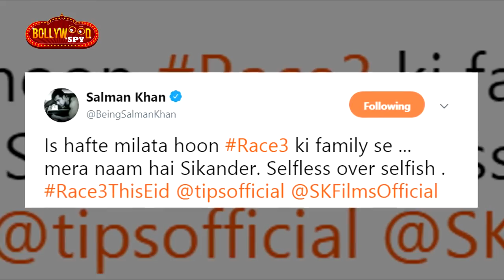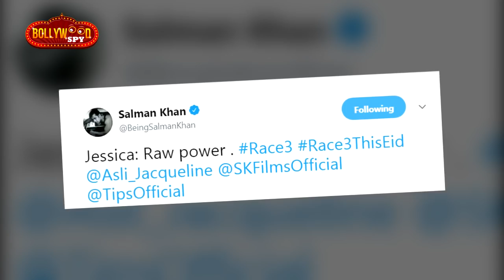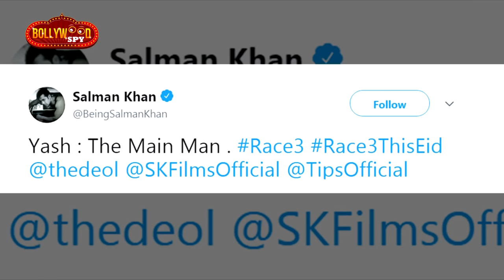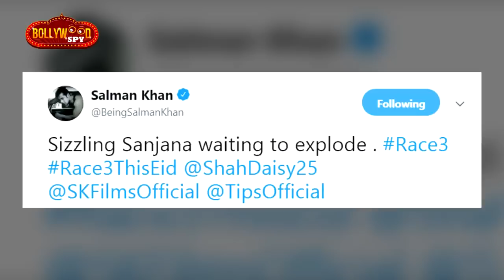RACE 3 : Salman, Jacqueline, Bobby, Daisy FIRST LOOK Revealed | Are You Impressed?